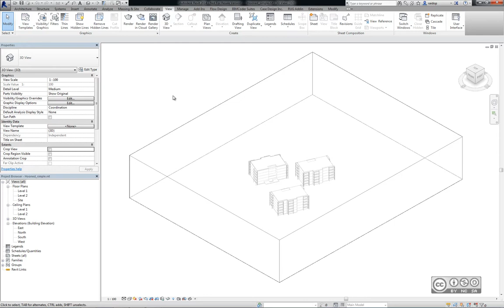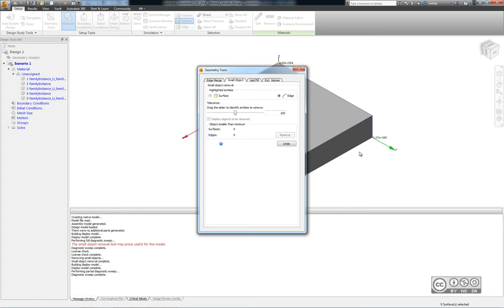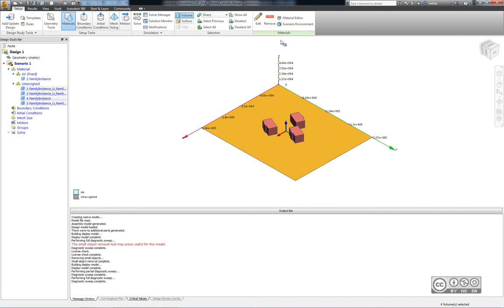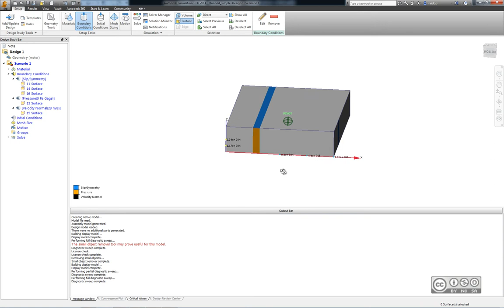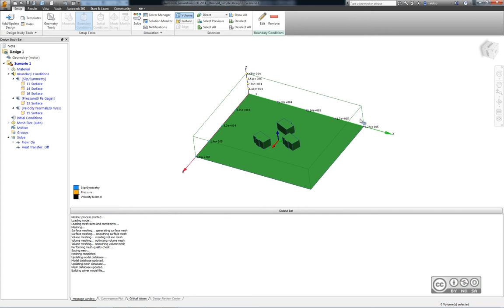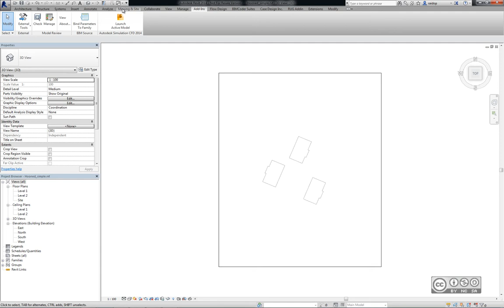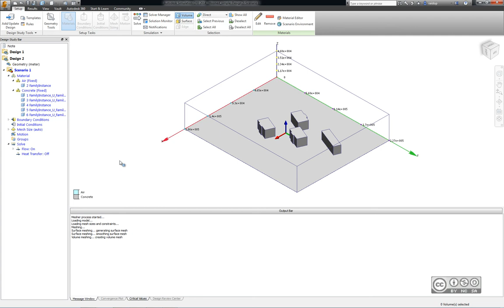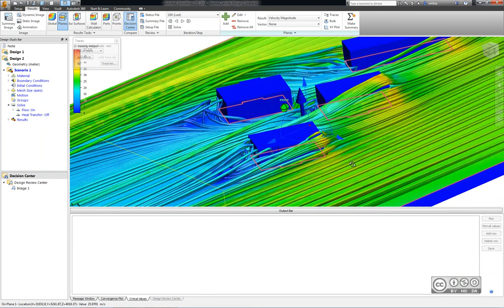Simulation CFD - Õhuvoolu analüüs hoonete grupile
Autodesk Simulation CFD õhuvoolu analüüs hoonete grupile. Mudeli impordist kuni arvutustulemusteni ja erinevate stsenaariumite omavahelisest võrdlusest.